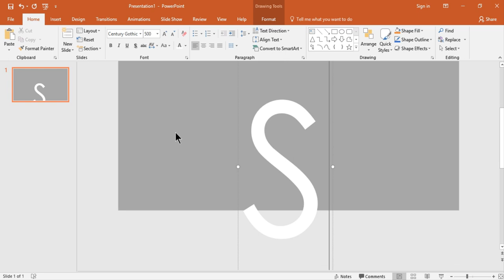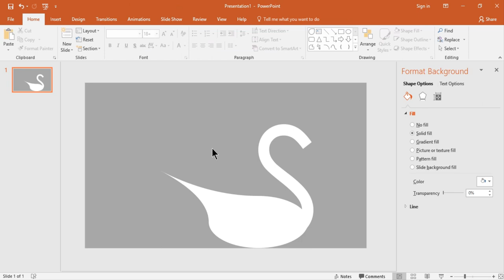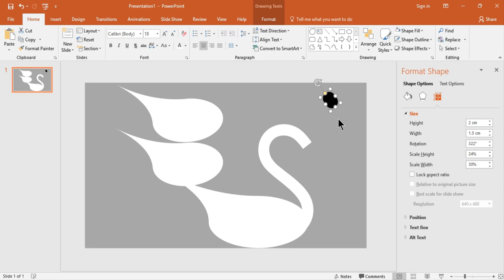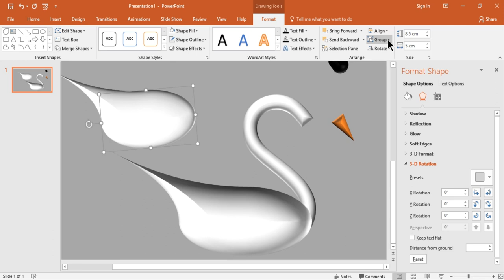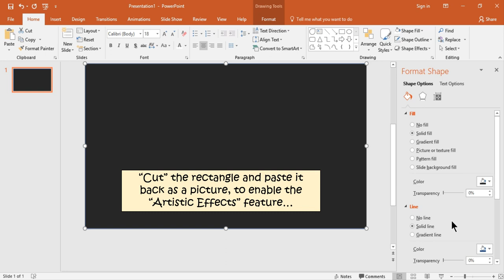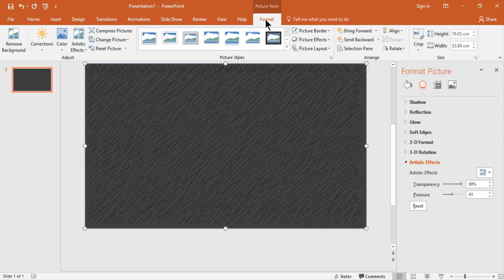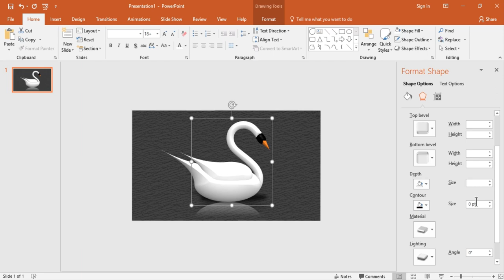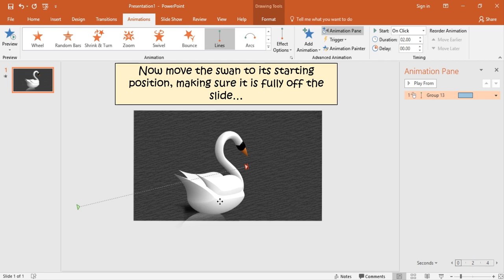PowerPoint Art: Create an Animated 3D Swan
Easily create an animated 3D swan from basic shapes in PowerPoint! This video will demonstrate how, using PowerPoint's animation and 3D effects tools. No drawing skills required!